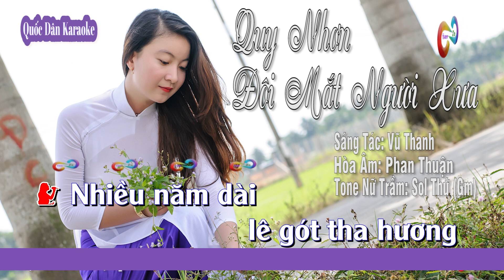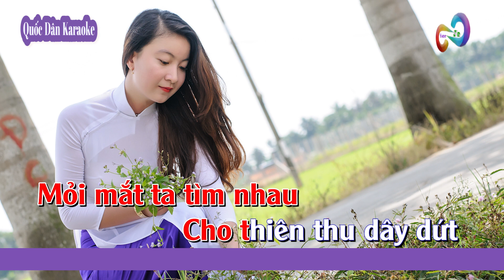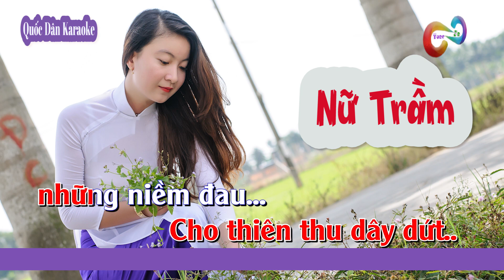Karaoke Quy Nhơn Đôi Mắt Người Xưa | Slow Rock | Tone Nữ Trầm (Gm,Tp:62) | Quốc Dân Karaoke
✪ Lyrics:
Nhiều năm dài
 lê gót tha hương
Ta về qua
phố thị không đèn
Đường phố nào
 xưa ngón tay đan
Nay quạnh hiu
bóng đổ hoang tàn
Thưở ấy ta biệt ly
Biển hát đưa người đi
Đêm chia tay
 Quy Nhơn đầy nước mắt
Từ khi tàn
 khúc hát chia phôi
Sân trường quen
 vắng lặng tiếng cười
Nụ hôn đầu
 chưa trao môi
Em giờ đây
cách biệt phương trời
Lặng lẽ trên đường xưa
Ngày nắng hay ngày mưa
Em xa xôi
ta cũng bỏ trường xưa
Quy Nhơn tôi
vẫn nắng vàng
hoa phượng đỏ
Áo trăng bay
những chiều về lộng gió
Biển vẫn xanh
 và sóng vỗ hiền hòa
Nhưng đâu rồi
tà áo trắng năm xưa
Và ánh mắt
của một thời bối rối
Đôi mắt đó ngàn lần
 tôi không hiểu nổi
Một lần trông
mà nhớ tới bao giờ
Giọt nắng tàn
rơi xuống mong manh
Ta ngồi nghe
 sóng vỗ quanh mình
Bờ cát vàng
 thiếu bóng em tôi
Nên trùng dương
réo gọi tên người
Người hỡi nay về đâu
Mỏi mắt ta tìm nhau
Cho thiên thu dây dứt
 những niềm đau…